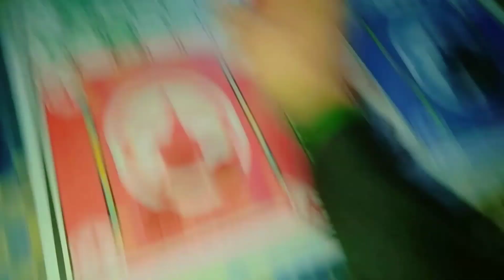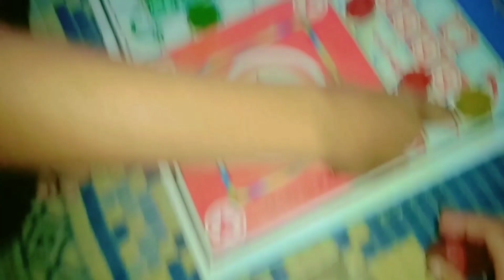B.B.Q party on vlog || Eid UL adha first night || kingofmehdi07 vlog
please YouTube team no copyright song background music NCS music 🎵:

Tika party on vlog || Eid UL adha first night || kingofmehdi07 vlog